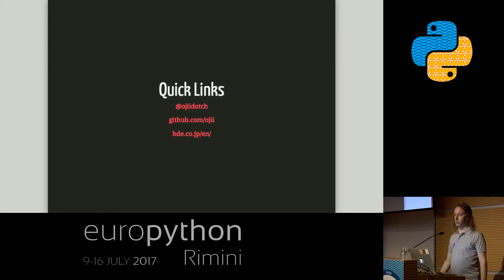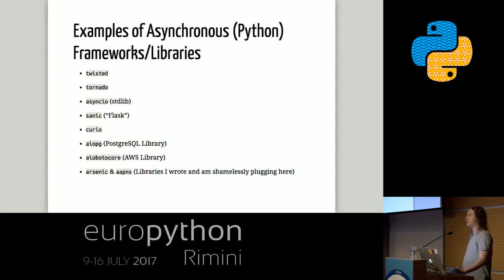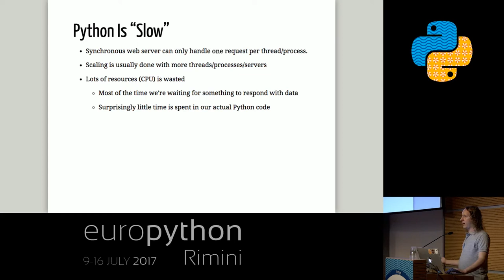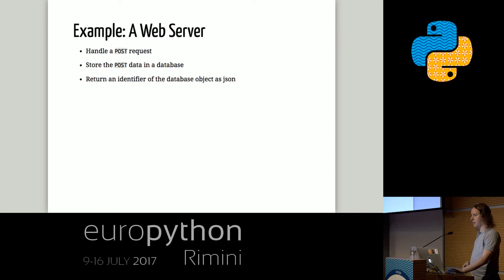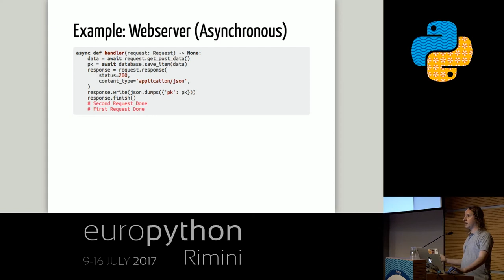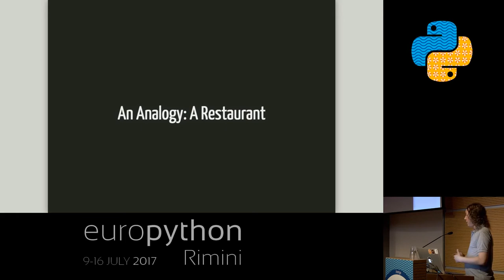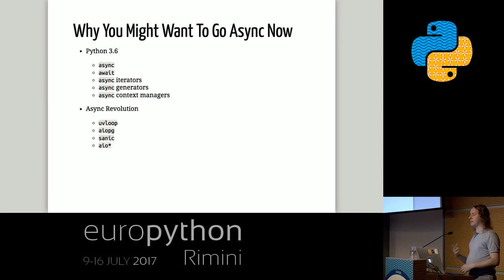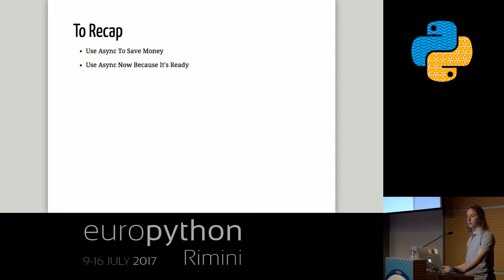Jonas Obrist - Why you might want to go async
"Why you might want to go async
[EuroPython 2017 - Talk - 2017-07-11 - Arengo]
[Rimini, Italy]

Asynchronous programming is becoming a hot topic in the Python community, especially with the rise of popularity of Python 3 and the new asyncio library in its standard library. However, it can still be a confusing and mysterious concept. In this talk, I will explain what async programming is, how it works and how it could benefit you. My goal of this talk is that at the end of it, you have an idea about what we mean when we say asynchronous programming in Python and you know how and when to use it.

In the first part of the talk, I will dive into what asynchronous programming is and what it isn't. Explaining the difference between IO bound code and CPU bound code.

Then I will explain how this actually works in Python, explaining the idea of an event loop, coroutines and cooperative multitasking.

Finally, I will talk about why this may be beneficial, what kind of applications can really benefit from this and provide some examples from my experience.